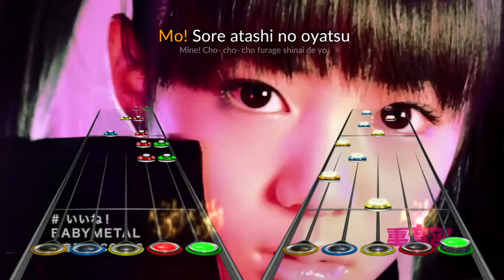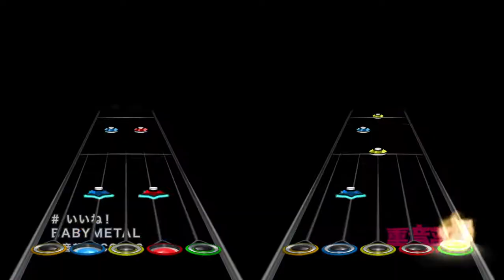Babymetal (ベビーメタル) - Iine! [Clone Hero]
This song is very unusual. It features a microphone check and asks if you are ready to mosh (dance in a violent manner involving jumping up and down and deliberately colliding with other dancers).
Chart by: Nightmare Lyra & Gigakoops